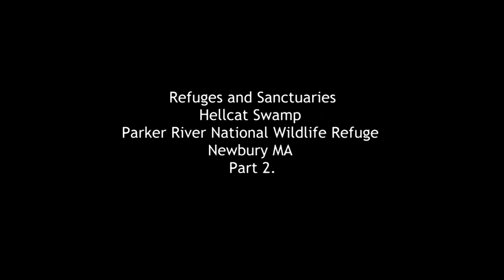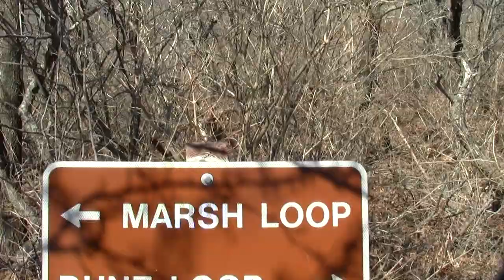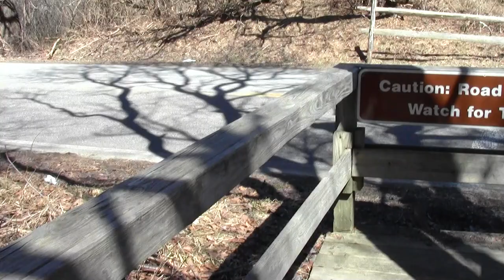Refuges and Sanctuaries: Hellcat Swamp Parker River National Wildlife Refuge Newbury MA Part 2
The Boardwalk segment through wooded swamp leading to the road crossing and the section traversing the fore dune.